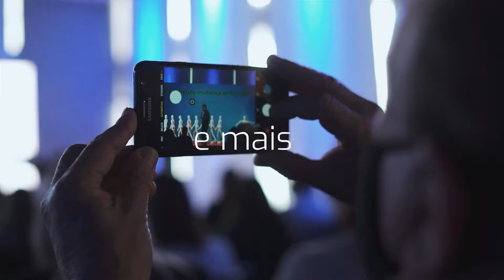Foxter recebe investimento da Loft para criar e facilitar oportunidades de negócios imobiliários!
A Loft, startup que facilita a compra e venda de apartamentos por meio de uma experiência com base digital, atendimento humanizado na ponta e com preços e informações verificados, acaba de concluir um investimento na Foxter, imobiliária porto alegrense com mais de 10 anos de atividade, mais de 20 mil imóveis disponíveis, mais de 300 corretores parceiros e mais de 100 mil clientes na sua história.

Desta forma, a Foxter irá melhorar muito a experiência de compra e venda em Porto Alegre! Com investimento da Loft, continuaremos oferecendo o melhor atendimento e agora com muito mais facilidades e tecnologia.